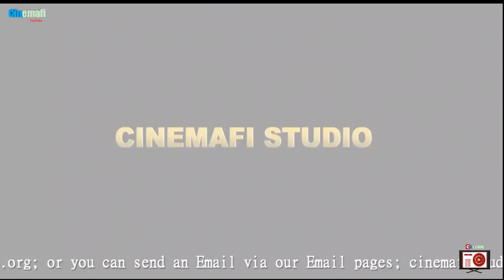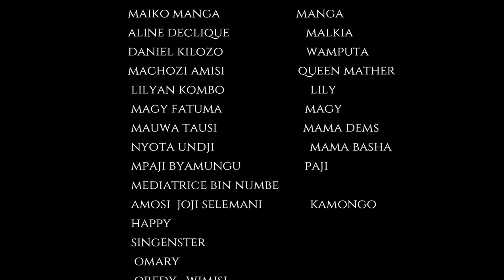Tuni Part 15, The Best new heat Bongo 2022 movie Series Powergroupe Cinemafi studio movies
Hii ni story ya falme tufauti ambazo zilisongwa na mgogoro wa utawala na kusababisha mauwaji mengi miaka iliyopita,sasa hali hiyo haikuweza kupata suluhisho kabisa,sasa baada ya miaka kazaa kuna falme katika falme hizo ilipanga kulipiza kisasi kwa mauwaji iliyo fanyika, sasa wakatumia binti malkia kuwa njia sahii ya kulipiza kisasi hicho, baada ya hapo yule binti malkia alienda na kujikuta amejihingiza katika mapenzi na kukana mahagizo ya mama yake mzazi, nini sasa kilichotokea baadaye?, Fatiliya mwanzo mwizo upate kujifunza kitu, inatisha sana!.